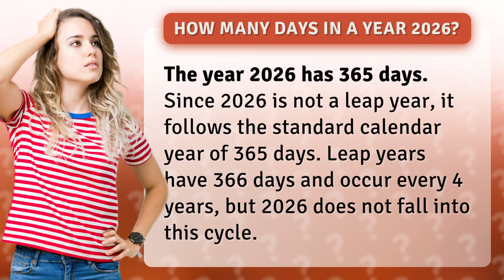How many days in a year 2026?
How Many Days in a Year 2026? Leap Year Reminder • 2026 Days Reminder • Learn about the number of days in the year 2026. Find out when leap years occur and why 2026 is not one of them.